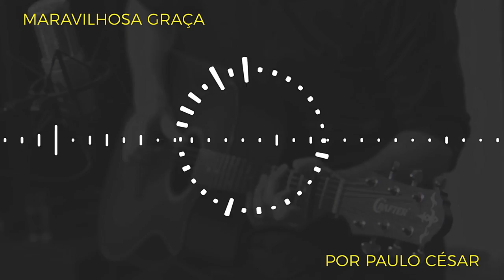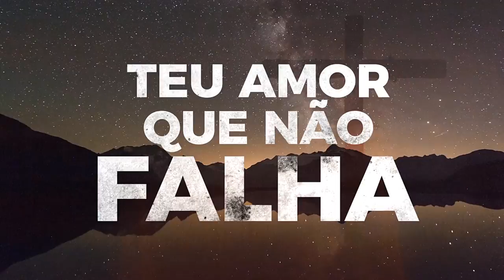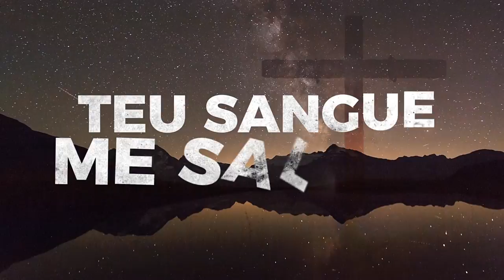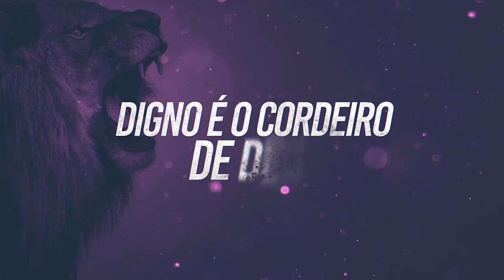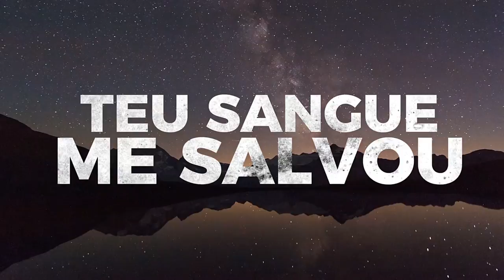Maravilhosa Graça (This Is Amazing Grace) - Paulo César Sousa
Cantor : Paulo César Sousa
Versão: Paulo César Sousa
Produção,Direção Musical e Arranjos:  @joaozeralive

Teclado,Synths,loop e Guitarras : Joaozera

Bateria: Baby

Baixo: Robertinho

Mix e Master: Arnozan